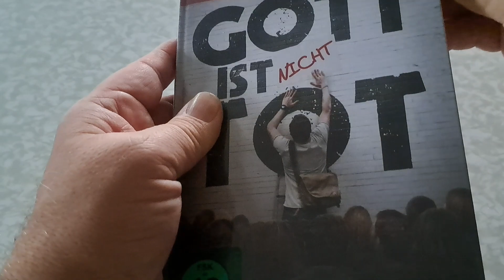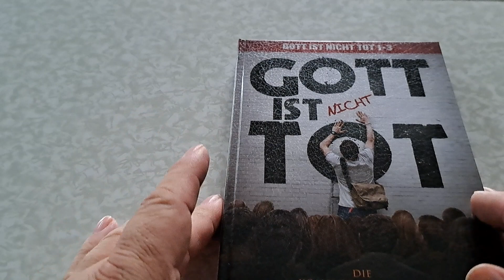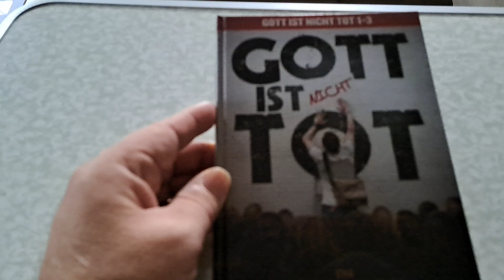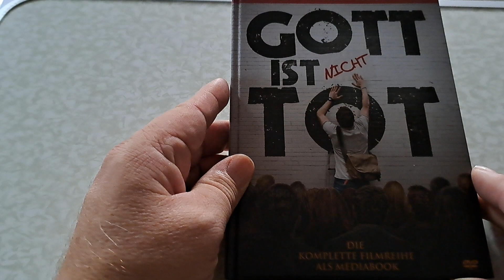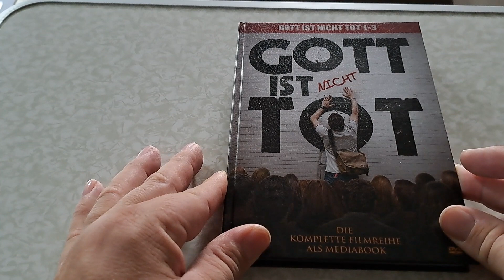"Gott ist nicht tot" Teil 1 -3 Mediabook - Unboxing